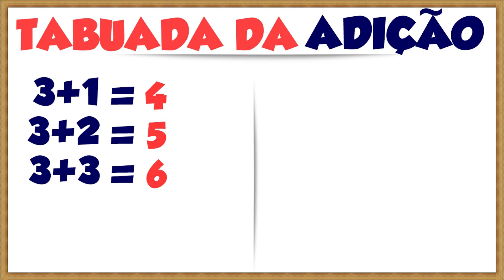Tabuada de ADIÇÃO do número 3║Ouvindo e Aprendendo a tabuada de ADIÇÃO do TRÊS║Aprendendo a SOMAR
Edição de vídeo: Filmora
Edição de Aúdio: SoundForge
Voz: Equipe Estação Criança
Imagens Feitas no PhotoScape pela Equipe Estação Criança